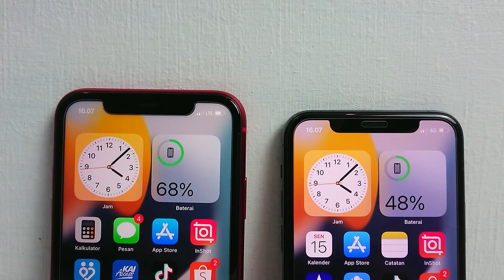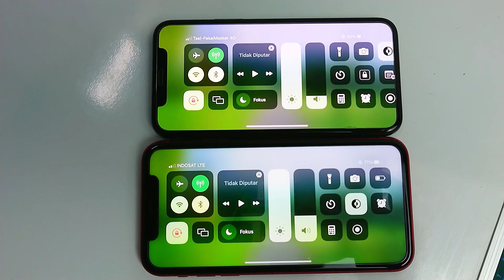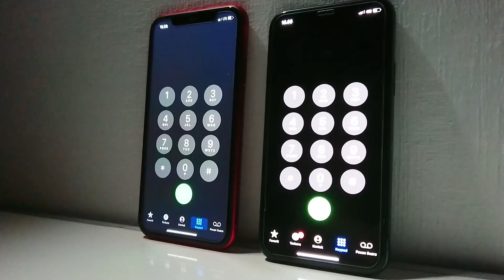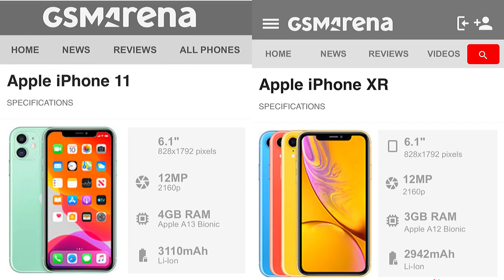Iphone 11 vs Iphone 11 pro, Pilih Mana..? Awass Nyesel !!!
Beda Harga Cuma Sejuta'an. ?
Kalau menurut klian mana yg lebih Worth it.. komen aja. 👍

~Follow Onlyneshop l: Cerita HP (Shopee)
Hp Hp bekas konten dijual rugi disitu, 👇